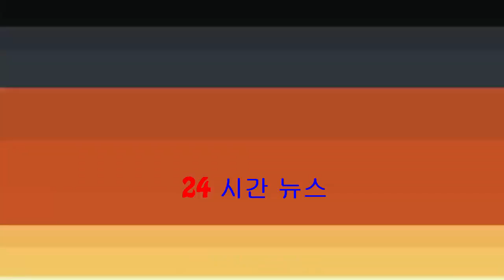顏子菲哭別陳文輝二子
已故化妝大師陳文輝二子陳志達上月因急性肺炎離世，終年56歲，昨日其家人在紅磡世界殯儀館設靈。亞姐出身的顏子菲到場致祭，離開時雙眼通紅，受訪時更不停流淚。她透露上一次見達哥已是多年前的事，離開亞視後已很...